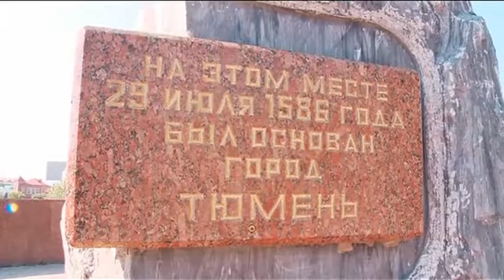"Белые пятна" Тюмени - «Утро с Вами» 19.07.2016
Чем Ермак покорил Сибирь? Обаянием! В этом всё больше убеждаются любители истории. Наталья Жукова в их числе.